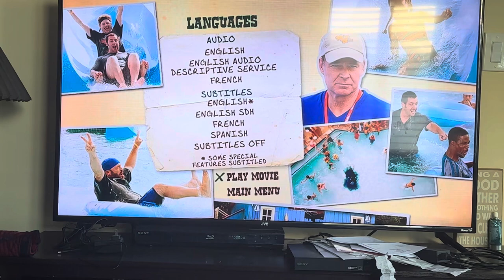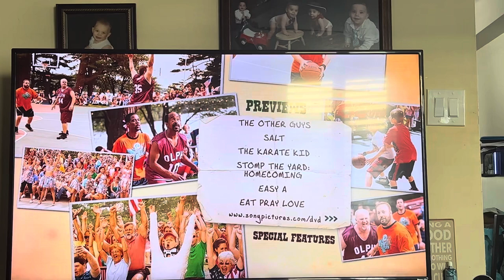Grown Ups 2010 DVD Menu Walkthrough